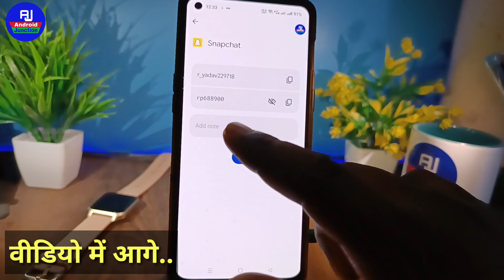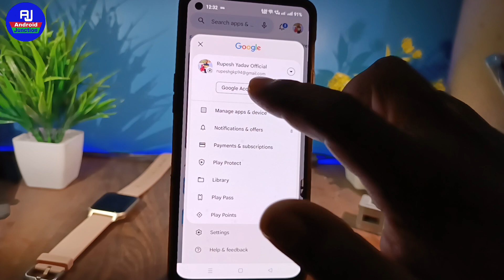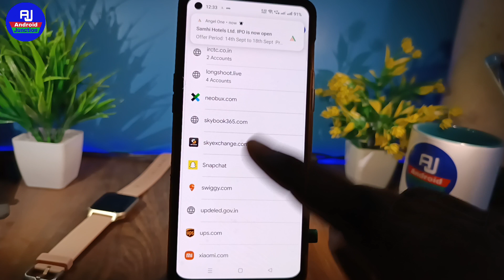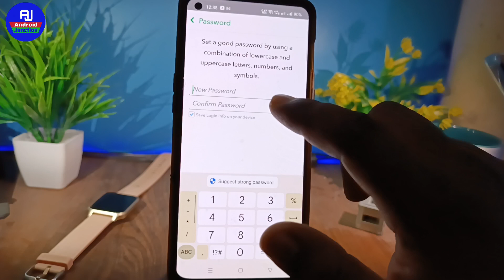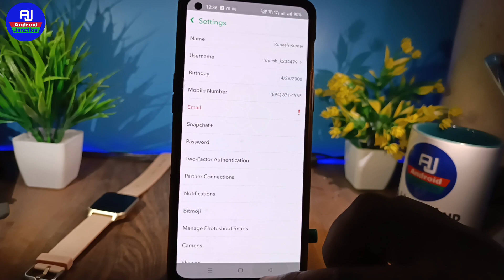Snapchat ka password kaise pata kare | snapchat ka password bhool gaye to kya kare | snapchat forgot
hello dosto kaise hai aap loag video mein hm loag baat karenge ki Snapchat ka password kaise check kare ya Snapchat ka password kaise pata dekhe

Your Queries 👇👇
snapchat ka password kaise change kare snapchat ka password forgot kaise kare snapchat password bhul gaye to kya karen snapchat password kaise pata kare
snapchat password
how to find snapchat password
snapchat password forgot